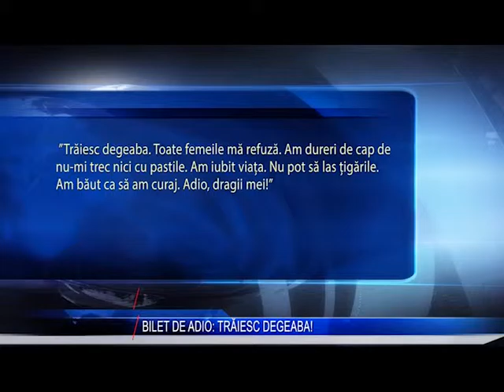BILET DE ADIO